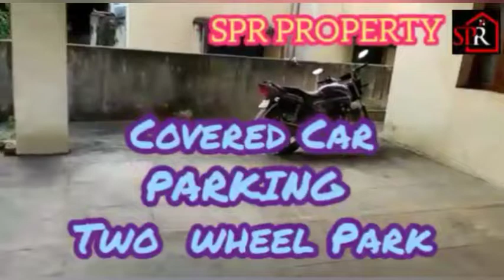virugambakkam Sainagar ( 2 Bhk 1 Ccp )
*VIRUGAMBAKKAM*
                Sai Nagar

           *Residential Flat*

*Plinth area 843 sqft*
             *Uds 338 sqft*
*2 BHK*
*1 st Floor*
*North Facing*
*Road side Flat*
*C.Car Parking*
*30 ft road*
*8 years old*
*Decent area*

( Corona Best Offer Price 3 lakhs less )
*TODAY PRICE 55.5 LAKHS*

👉 Very Close to *Sai nagar bus stop*, *Upcomming Project to Metro* and *Virugambakkam RTO office*
👉 Near *Padma sarangapani Mat hr sec school* just 300 mtrs
👉 Near *Chinmya Vidyalaya CBSE school*, *Jaigopal carodia girls govt hr sec school*, *Balalok Mat hr sec school* and  *Saligramam Bus stand* just 600 mtrs..
👉 Near *Koyambedu Market* and *Koyambedu Private Bus stand* just 1 Km..

S.P.R ASSETS RECOVERY
KGN GROUP
*S.P.RAVI*
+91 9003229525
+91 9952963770